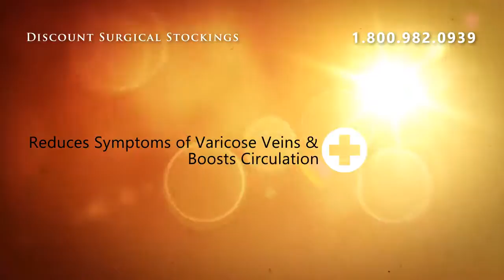Juzo Cotton Support Socks 15-20 mmHg - Khaki ** Size II buy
Juzo Cotton Support Socks  Model: 5800 A-D  Give your legs the energy they need to get through the day! Designed for optimal comfort and fashion appeal, this line is made with a high cotton content 72% to ensure a luxurious, breathable knit.  New and improved design. Softer and more elastic. Smooth, flat, stay put band  Reinforced heel and toe  Machine wash, air dry

Juzo Cotton Support Socks 15-20 mmHg - Khaki ** Size II